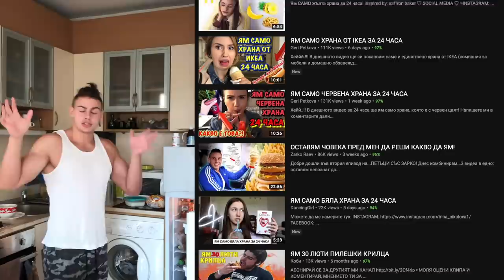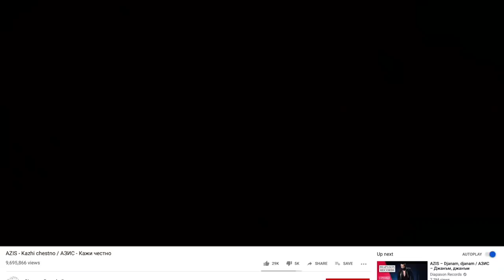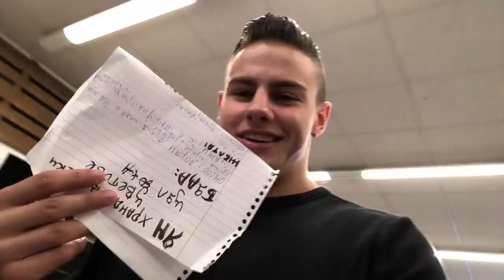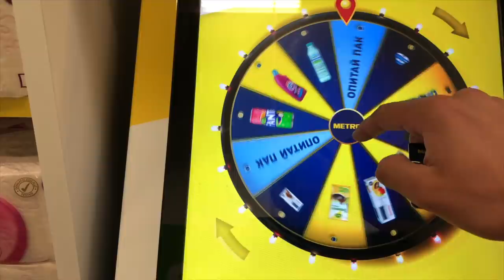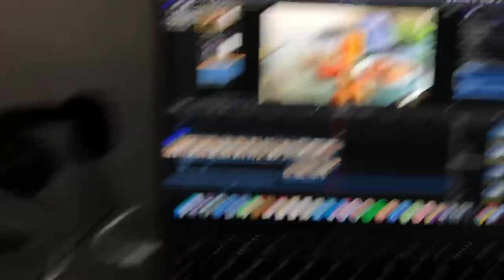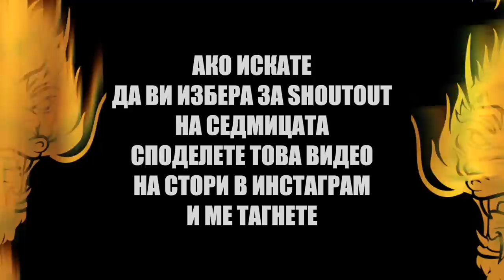ЯМ САМО ПЪСТРА ХРАНА ЗА 24 ЧАСА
Да...реших да пробвам и аз това предизвикателство/тренд...ииии...надявам се да ви хареса🙏🏼🐲✌🏼
Ако искате нездравословна версия...напишете долу в коментарите...хубаво е, когато има и дни, в които да се хапва нездравословна храна😬😅

DREAMWAVE // STAY UPDATED FOR MORE!

Ако четеш това... пожелавам ти лек и спокоен ден❤️🙏🏼🐲